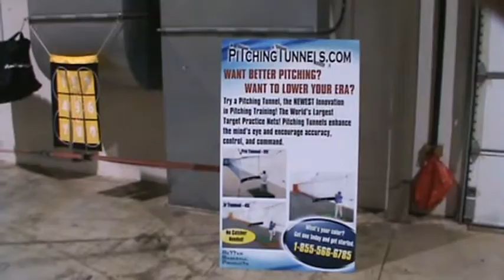Pitching Tunnels at Dayton, OH Trade Show